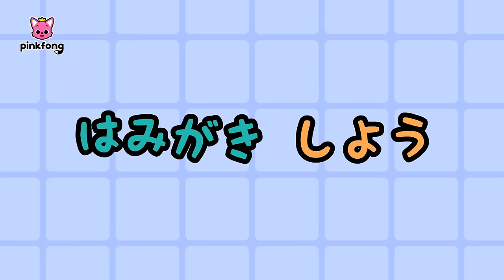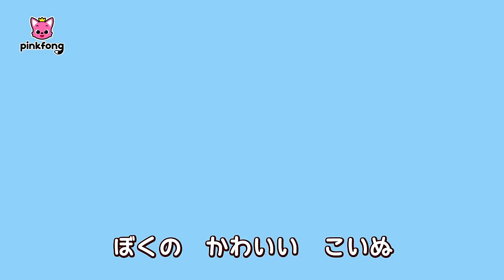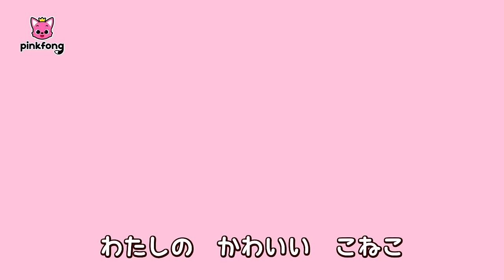おこるまえに 1,2,3🔥 & 人気曲メドレー | 生活習慣 | なかないでいうよ 、おいしゃさんはヒーロー | 赤ちゃんが喜ぶ知育 | 子どもの歌 | ピンキッツとベイビーシャーク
00:00:09 まって！おこるまえに
00:01:55 いたいの　とんでけ
00:02:58 なかないで　いうよ
00:04:23 もう　いたずらしないよ
00:06:27 ぜんぶ　ぼくの！
00:08:09 みんなの　きもち
00:10:25 おいしゃさんは　ヒーロー
00:12:36 トイレの　れんしゅう
00:14:52 てを　あらおう
00:16:47 はみがき　しよう
00:18:48 しょくじの　マナーを　まもろう
00:20:51 だいじに　しよう
00:23:04 しっぱいしたっていいよ
00:24:24 バイバイ　ワニさん
00:26:54 ごはんで　げんき　いっぱい
00:29:01 ごくごく　みず　のもう
00:31:20 にわとりダンス
00:33:24 まほうの　ことば
00:35:38 かぞくで　うんどう
00:37:49 みんなの　ルール
00:41:06 とくべつな　かぞく
00:43:33 ちからを　あわせて
00:45:46 ともだちと　おえかき
00:48:05 おべんとう
00:50:19 パトロールたい
00:52:27 パパはだいすきさ
00:53:59 ママはだいすきよ
00:55:31 ひとりでできるもん
00:56:33 はずかしいな
00:57:38 ごめんね
00:59:06 ありがとう
01:00:11 うんちのうた
01:01:21 いないいないばあ
01:02:45 ねるじゅんび
01:03:49 どうぶつのはみがき
01:04:53 シャンプーのうた
01:06:07 あさだよ
01:07:04 あいさつのうた
01:08:18 おふろのうた
01:09:17 パクパクソング
01:10:21 てをあらおう
01:11:34 トイレのうた
01:12:50 はみがきのうた
01:14:10 じゅんばんだよ
01:15:30 おうだんほどう
01:16:40 おでかけのうた
01:17:36 おかたづけ
01:18:34 あさになったら
01:19:46 トイレいかなきゃ
01:21:25 ごはんのじかん
01:22:37 ごはんだいすき
01:24:02 ふくをきよう
01:25:46 はみがきのうた
01:26:54 バイキンのうた
01:28:02 ねるじかん

‘まって！おこるまえに‘ 歌詞

「ええっ？」

あたまに　くるよ
はらが　たつよ
あたまに　ツノはえた

「ゆるせない！」

だい　だい　だいっきらい
さけぶまえに
いきを　すって
３つ　かぞえて

「ふう！」

ひとつ　ふたつ　みっつ

だいじょうぶ　だいじょうぶ
もう　へいき

「ごめんね！」
「いいよ！」

「ねえ　ちょっと！」

あたまに　くるよ
はらが　たつよ

「おこったよ！」

わんわん　ないて
さけぶまえに
いきを　すって
３つ　かぞえて

もう　へいき

「きをつけて！」
「おねえちゃん　ごめん！」
「もう　やめた！」

あたまに　くるよ
はらが　たつよ

「もういい！」

やだ　やだ　やだ
さけぶまえに
いきを　すって
３つ　かぞえて

もう　へいき
もう　へいき